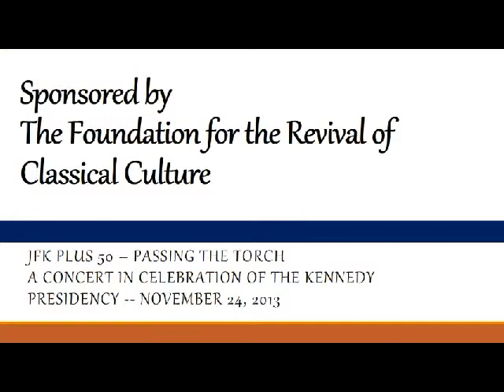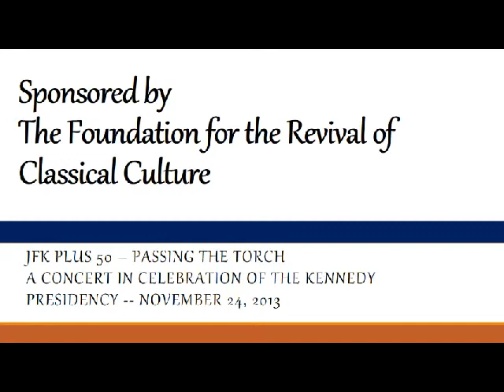Tian Jiang Performs at JFK Plus 50, Passing the Torch Concert, 2013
The concert was held at Riverside Church in New York City, in honor of the Kennedy Presidency, 50 years after Kennedy's  assassination.  Tian Jiang performed:  Beethoven's Piano Sonata No. 23, Op 57 in F Minor, The Appasionata.  He also performed pieces by Chopin:  The Scherzo in B Flat Minor Op 31, and Andante Spianato et Grande Polonaise Brillante.  Finally, he performed his own composition, written for the occasion, to  honor of JFK.